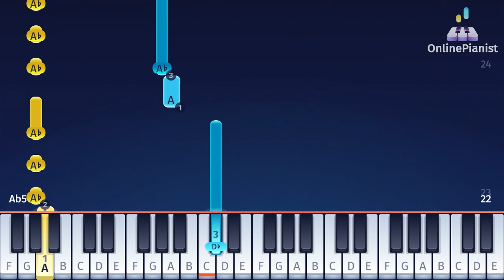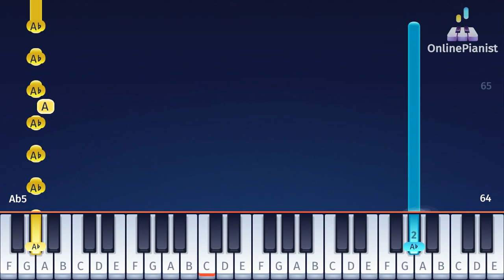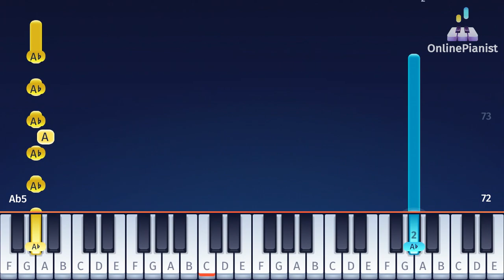FNAF: Security Breach - DJ Music Man (Boss Theme) - EASY Piano Tutorial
Learn how to play the EASY version of "DJ Music Man” from FNAF: Security Breach on piano!

"DJ Music Man" is a boss theme from "Five Nights at Freddy's: Security Breach", the eighth main part of the FNAF survival horror game series. Released in December 2021, the game won the Players' Choice Award in the same month! In our app, you can also find the FNAF songs by The Living Tombstone (including "It's Been So Long").

In the OnlinePianist app, you can find piano tutorials for other games such as  "League of Legends", "Minecraft", "Fortnite" and much more!

Chapters:
00:00 Intro
00:31 Chorus A
01:00 Bridge
01:30 Chorus B